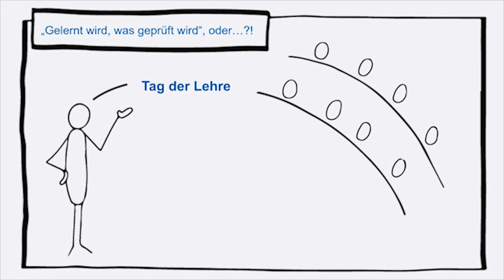tdlfhwtp19 - Olivia Fischer Edularp in der Hochschule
Olivia Fischer (PH Wien / 1000 Atmosphären) bringt sich als Beitragende beim 8. Tag der Lehre der FH st. Pölten ein.